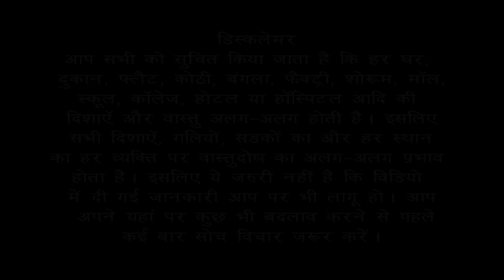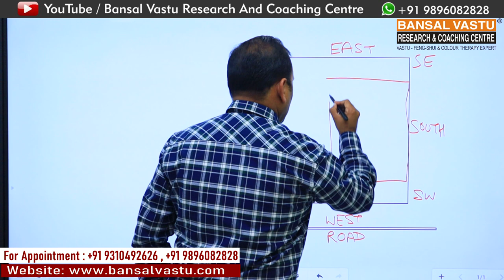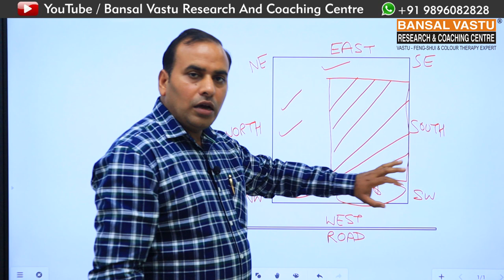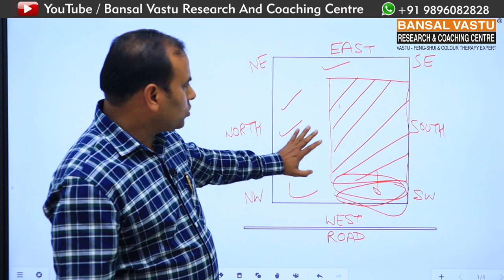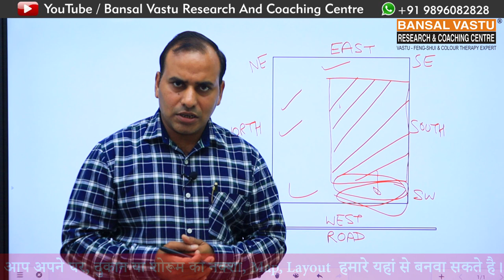Best Vastu tips for West facing house/ Home/ Flat | Bansal Vastu | Dr. Vipin Bansal +91 9896082828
Vastu Treatment for West side open house / home / plot / building.